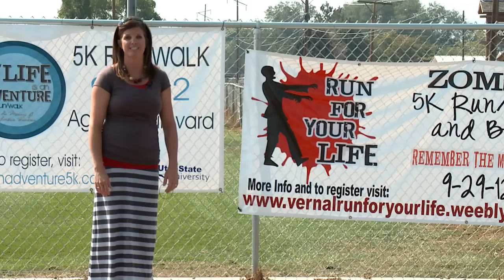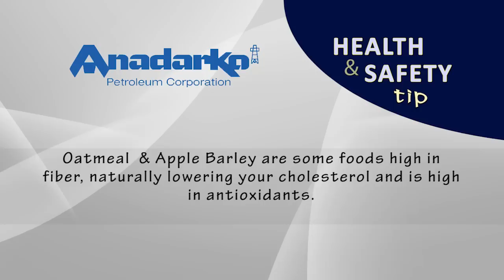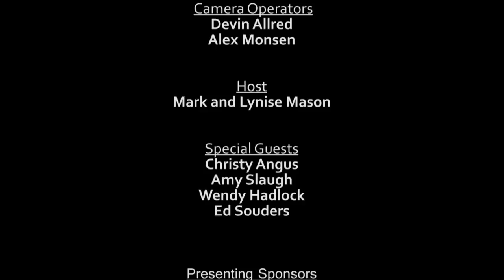Living Well- Uintah Basin Episode 5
VTV CHANNEL 6/STRATA WebVu is proud to announce a local Television and Web program series, Living Well -- Uintah Basin. The objective of this new, locally produced program is to promote an active, healthy lifestyle among Basin residents. Show hosts, Mark & Lynise Mason, will help viewers experience Living Well ...Beyond the Couch, ...Dish by Dish, and ...Your Way -- three segments that will cover a variety of activities, provide nutritional tips and share the stories of local residents who are making efforts to find and maintain a healthy, active lifestyle.